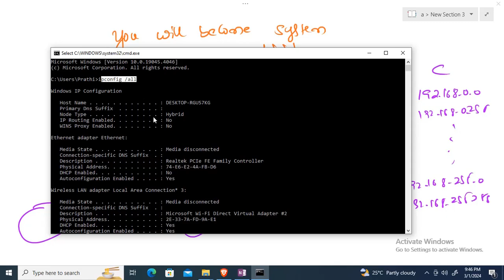Become System Administrator !System Admin Job ! You will become system admin _09! BASIC NETWORK_07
Become System Administrator ! this video will guide you how to prepare your self for System Administrator job !
ccna in kannada
network in kannada
active directory in kannada
desktop hardware in kannada
IT in kannada
Server in kannada